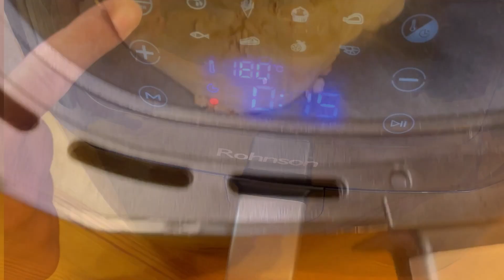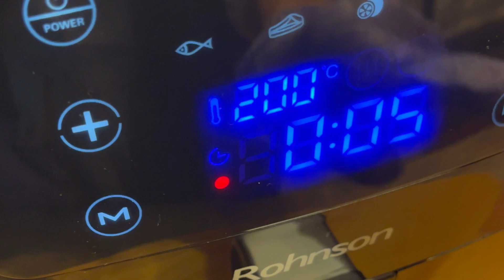Ψωμί αλλιώς Μαλακό ψωμί στον Αir Fryer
Το ξέρεις ότι μπορείς να φτιάξεις πεντανόστιμο ψωμί στο σπίτι σου εύκολα, γρήγορα και υγιεινά;
Και το κυριότερο;
Πεντανόστιμο και μαλακό ακόμα και την επόμενη μέρα;
Δε εδώ πώς...
Για την εκτέλεση της συνταγής θα χρειαστείς Air Fryer.

Musician: @iksonmusic